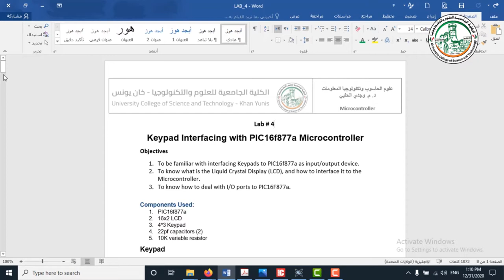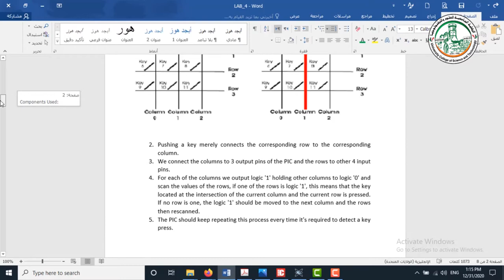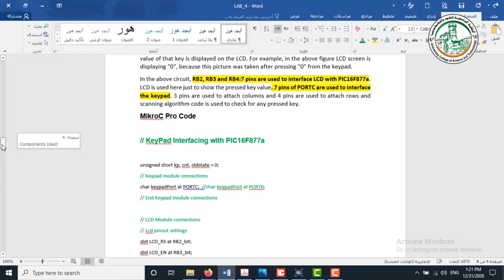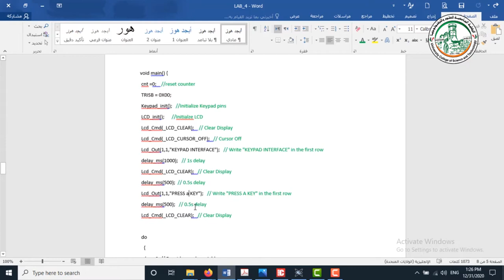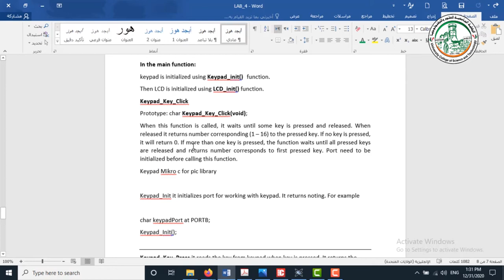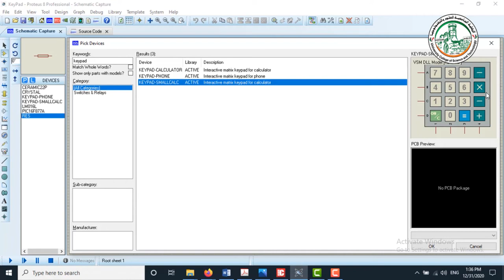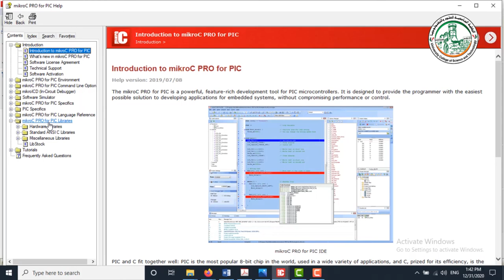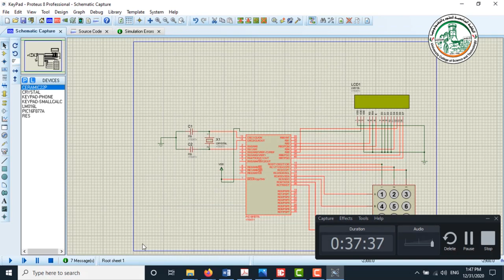Lab 4 KeyPad